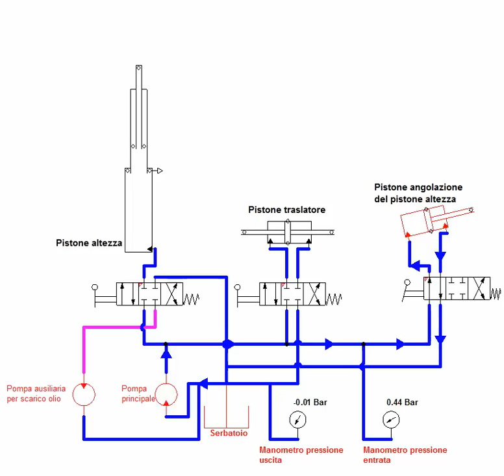Schema semplificato carrello elevatore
la pompa ausiliaria in teoria non ci dovrebbe essere in quanto il pistone scende da solo grazie al suo peso. l' ho dovuta mettere senno' non scendeva il mio pistone